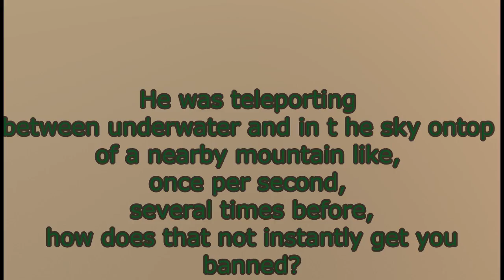I arrested a auto robber in Roblox jailbreak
Camping gas station
worked before, worked again
How does it not instantly get you banned?